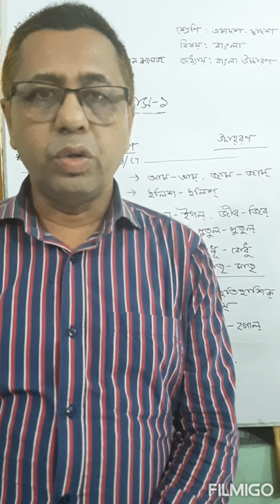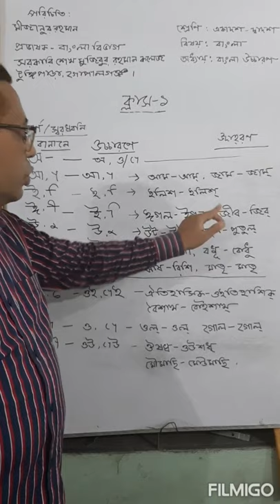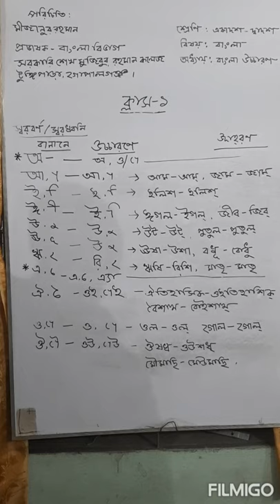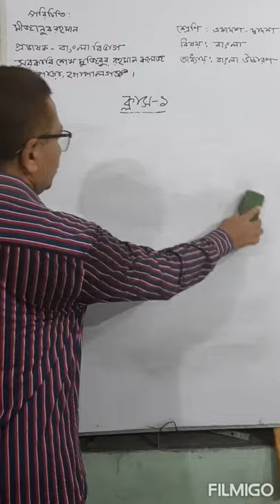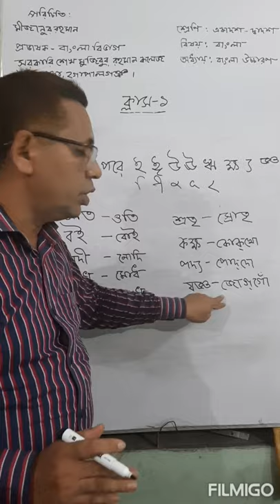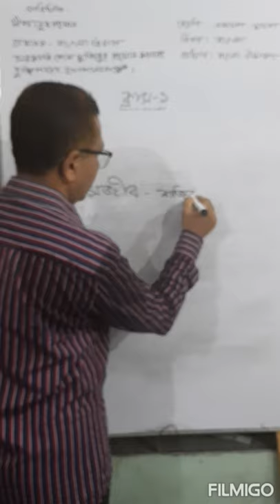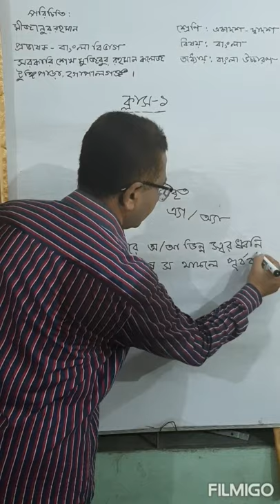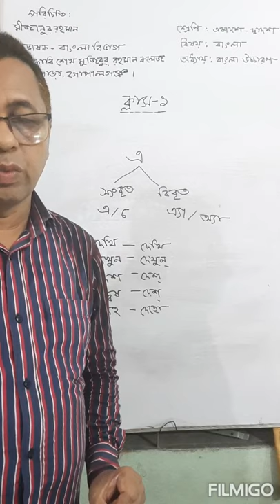শ্রেণি: উচ্চ মাধ্যমিক, বিষয়: বাংলা,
আলোচ্য বিষয়: বাংলা উচ্চারণ